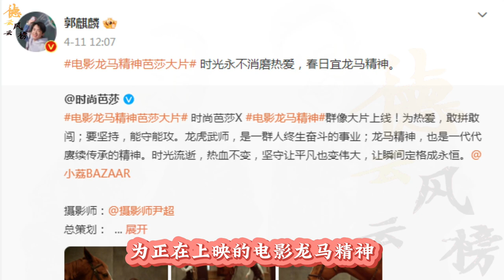【德云社】德云社郭麒麟连续发文，引观众热议，郭麒麟没少给郭德纲增光添彩#郭麒麟